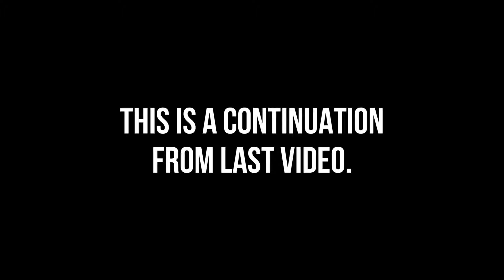I think this place is haunted... (Modded Lethal Company)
They move?

Brutal ModPack: MoreBrutalLethalCompanyPlus -Seechela (DO NOT UPDATE MODS) for it to work.

Mansion Mod name: "ScarletDevilMansion"